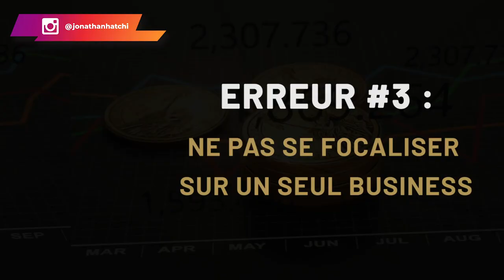Devenir riche : l’ erreur des aspirants millionnaires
Généralement les gens qui aspirent à être millionnaires reproduisent les mêmes erreurs. Alors dans cette vidéo, je vais te partager ces erreurs-là afin que cela te serve car c'est bien d'apprendre de ses propres erreurs  mais c'est encore mieux d'apprendre des erreurs des autres.

1-Penser court terme et non long terme.
2-Penser qu'avoir un business te permet d'être libre financièrement
3-Ne pas se focaliser que sur un seul business
4-Ne pas avoir une structure claire
5-Tarder à déléguer
6-Ne pas investir

00:00 Intro
01:42 L'erreur des aspirants millionnaires
02:57 Erreur N°1
09:06 Erreur N°2
11:49 Erreur N°3
14:47 Erreur N°4
16:40 Erreur N°5
18:40 Erreur N°6

▬▬▬▬▬▬▬▬▬FORMATION OFFERTE▬▬▬▬▬▬▬▬▬▬▬

▬▬▬▬▬▬▬▬▬ COACHING/FORMATION  ▬▬▬▬▬▬▬▬▬▬▬

▬▬▬▬▬▬▬▬ MES OUTILS ▬▬▬▬▬▬▬▬▬▬▬▬▬▬▬▬

▬▬▬▬▬▬▬▬▬▬▬▬ Témoignage client ▬▬▬▬▬▬
Je te mets le lien des témoignages/résultats de mes coachés :

▬▬▬▬▬▬▬▬▬▬▬▬ LIENS ▬▬▬▬▬▬▬▬▬▬▬▬